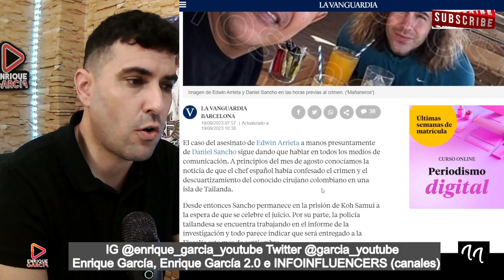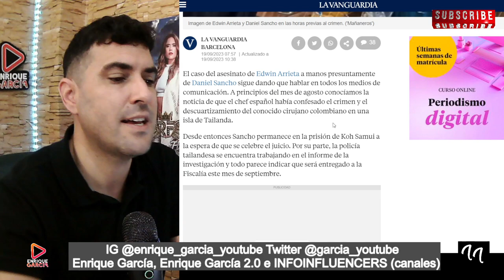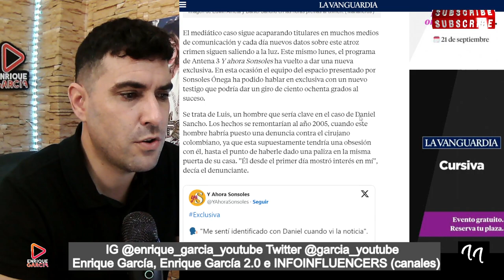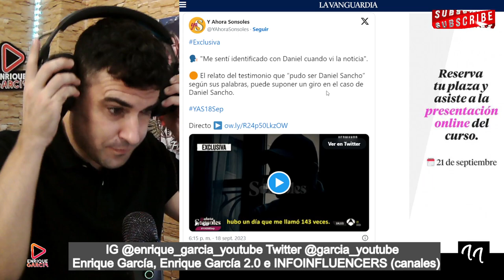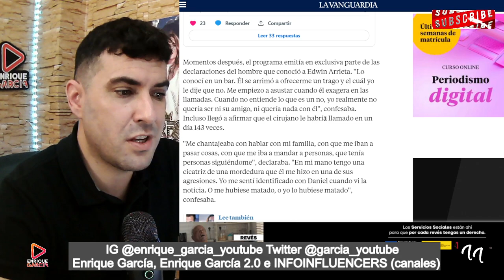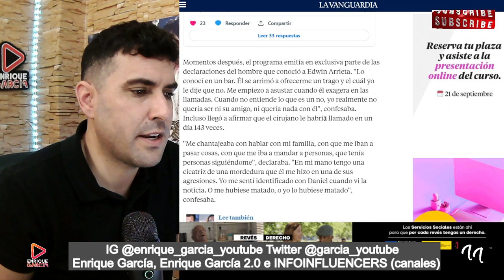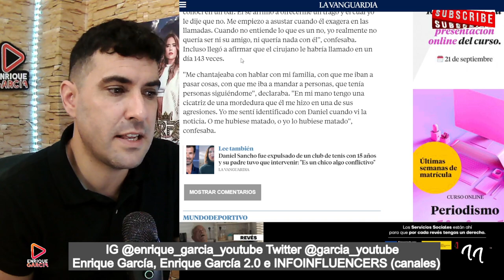EX NOVIO de EDWIN sale a la luz contando AGRESl0NES y AC0S0, copia el testimonio de Daniel Sancho